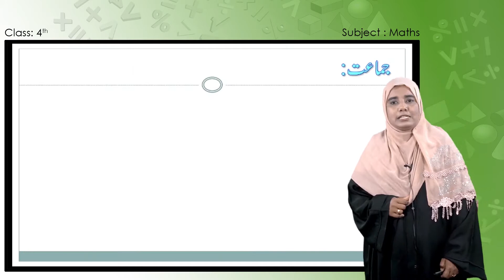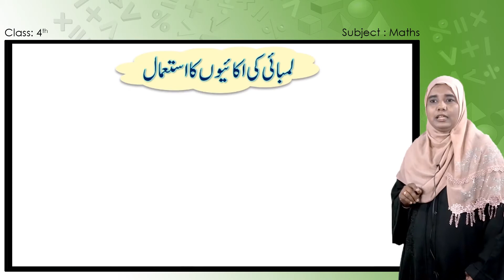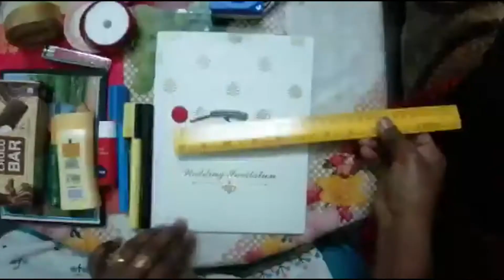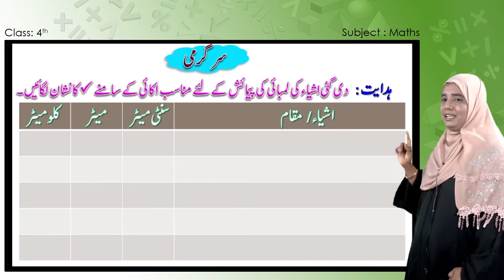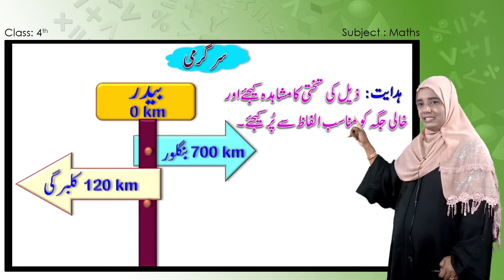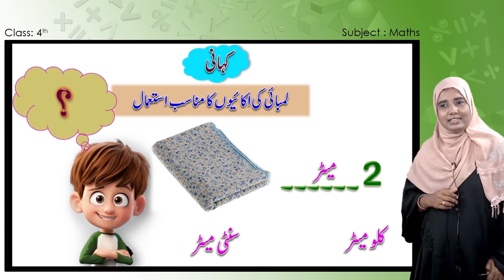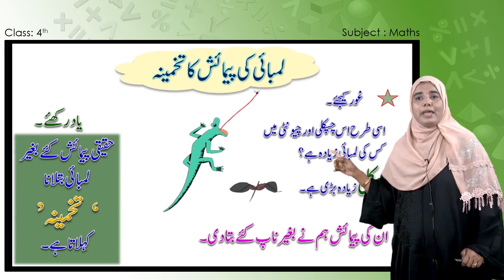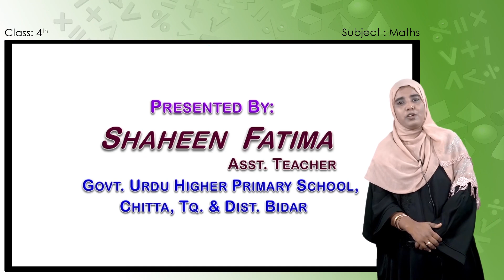Samveda E Class Urdu Medium 4Th Maths 39 Of 58 Measurement Length لمبائی Part 4 Of 4 39